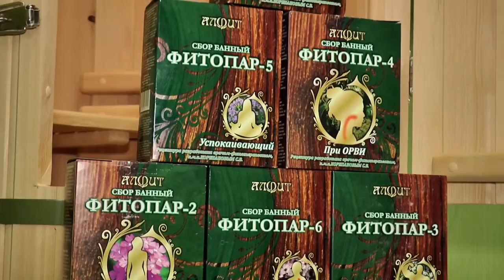Кедровая бочка Фитородник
Компания «Фитородник» производит изделия из ценных пород дерева для дома, дачи, бани и сауны: кедровая фитобочка, парогенератор, деревянная купель, японская баня офуро и фурако, баня-бочка, финская и инфракрасная сауна, банный чан для купания на дровах, мебель для бани и сауны, аксессуары для бани и сауны. Вся продукция сертифицирована, гарантия 3 года.

Телефоны:
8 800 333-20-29 звонок по России бесплатный
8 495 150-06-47 круглосуточно, без выходных